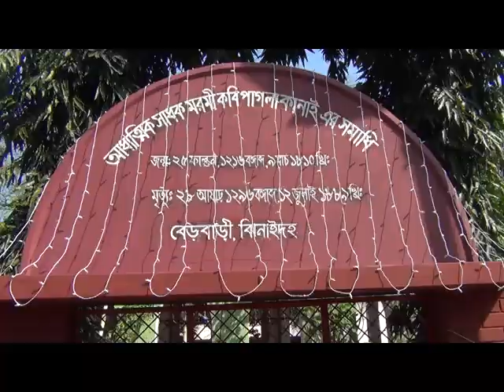ঝিনাইদহে পালিত হচ্ছে মরমী কবি পাগলা কানাই | cnnbd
ঝিনাইদহ ০৯ মার্চ-২০২০

নানা আয়োজনের মধ্য দিয়ে ঝিনাইদহে পালিত হচ্ছে মরমী কবি পাগলা কানাই-এর ২১০ তম জন্মবার্ষিকী। সোমবার সকালে কবির মাজারে পুষ্পস্তবক অর্পণের মাধ্যমে ৫ দিন ব্যাপী এ অনুষ্ঠানের উদ্বোধন করা হয়। পরে মাজার প্রাঙ্গণে অনুষ্ঠিত হয় আলোচনা সভা। এতে জেলা প্রশাসক সরোজ কুমার নাথসহ অন্যান্যরা বক্তব্য রাখেন। পরে, লাঠি খেলা, চিত্রাঙ্কন প্রতিযোগিতা, অনুষ্ঠিত হয়। সদর উপজেলার বেড়াবাড়ি গ্রামের পাগলা কানাই স্মৃতি সংরক্ষণ সংসদ’র আয়োজনে আজ থেকে শুরু হওয়া এ উৎসব চলবে আগামী  ১৩ মার্চ পর্যন্ত। প্রতিনিধি পরিবেশিত হবে কবি রচিত গান, পালাগান, লোকনৃত্যসহ নানা পরিবেশনা। বাংলা ১২২৬ সালের ২৫ ফাল্গুন ঝিনাইদহের সদর উপজেলার বেড়বাড়ি গ্রামে জন্মগ্রহণ করেন পাগলা কানাই।